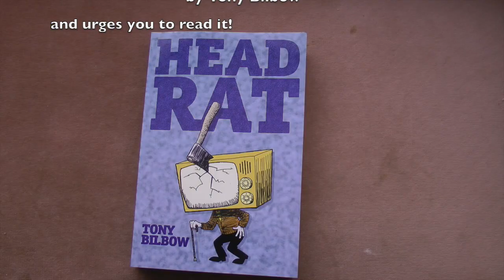Crabtree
Have a look at Head Rat on Amazon!

In a future BBC, the jewel in Auntie's crown is its new soap, Hackney Wick. Its predecessor, EastEnders, has been snapped up by Rupert Murdoch in a deal so profitable to both parties that it has a page of its own in the Guinness Book of Records. As EastEnders Worldwide, it is a runaway success -- now that the actors have been given a crash course in cockerney at the Dick Van Dyke Academy. Back home all is change.

Martin Forrest is BBC Television's Head of Rationalisation. Known -- unaffectionately -- as Head Rat, his victims are many and his record for undermining and dumbing down the BBC's entire output is appalling and unsurpassed. Wrinklies are out, yoof is in. News readers are young and pretty -- the elephant men are now to be seen only on ITV. Head Rat must go -- but who will set the trap?